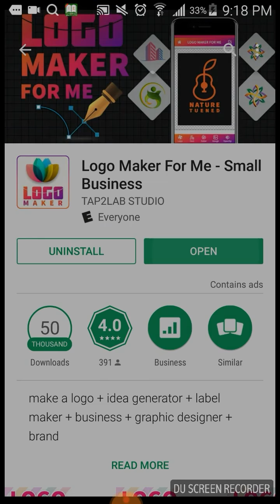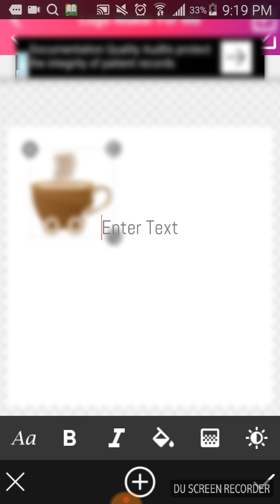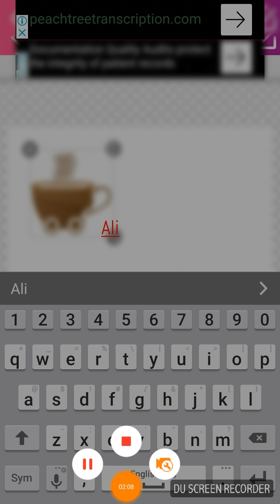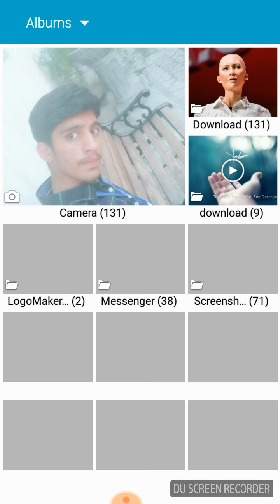How to Make Your Own LOGO...